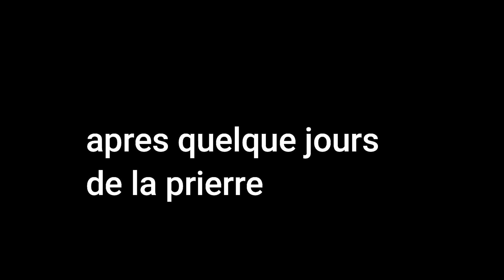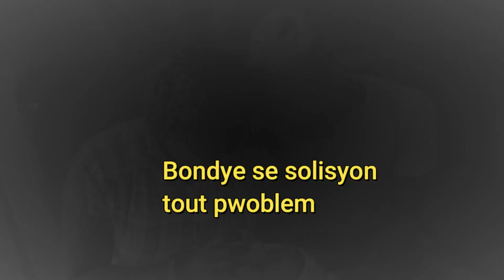mari tap imilyel poutet li pat ka fè pitit gad kòman Bondye fèl gras apwè 4 maryaj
Bondye fidel